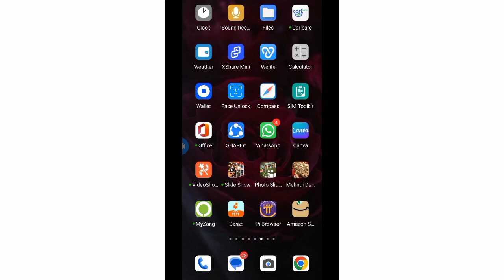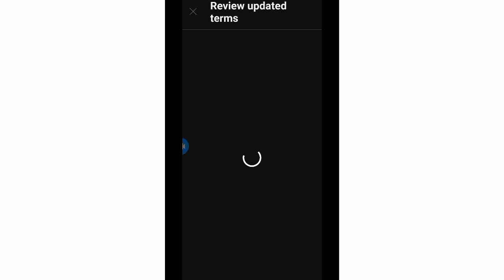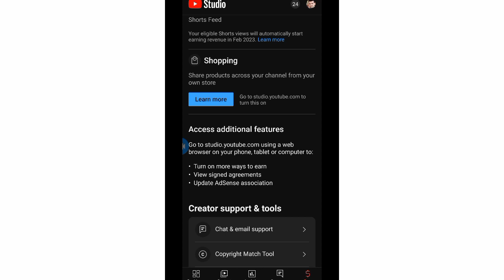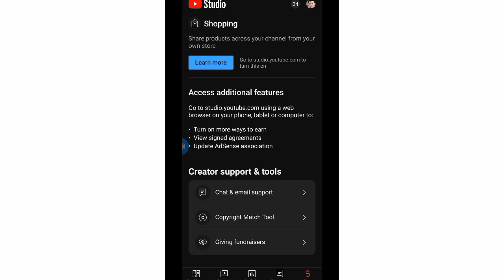How to accept new terms and condition on youtube | YT studio new update | Learn with Fraz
How to accept new terms and condition on youtube.Youtube new terms and condition kia hai.Shorts Funds kaise active kare.Ways of earning badhaye.Yt studi new update..